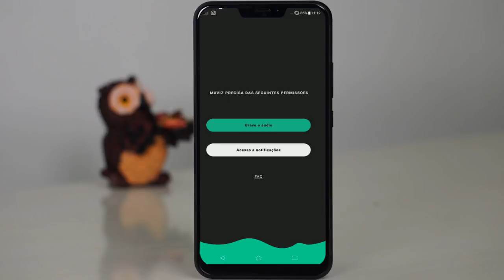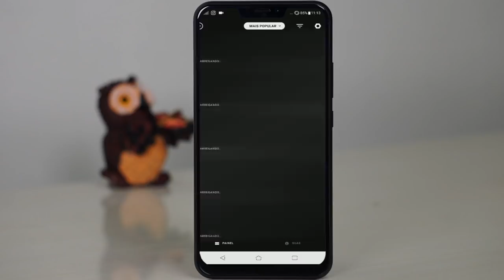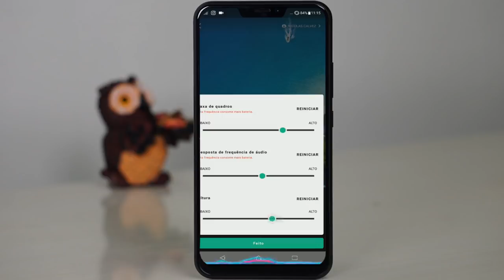SEU CELULAR VAI FICAR LINDÃO! Aplique esse efeito animado na barra de navegação!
Neste vídeo te apresento um truque para deixar o seu celular android lindão, deixe os botões de navegação animados conforme a musica que está tocando, com isso com certeza você vai curtir o efeito no seu smartphone!